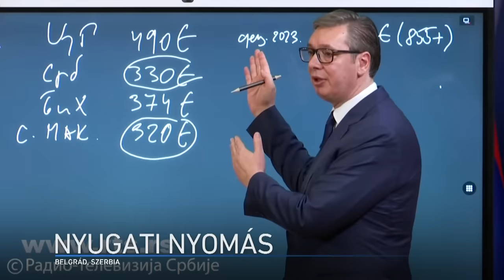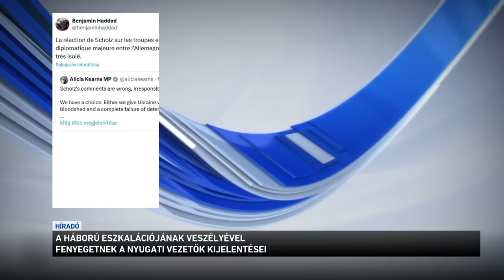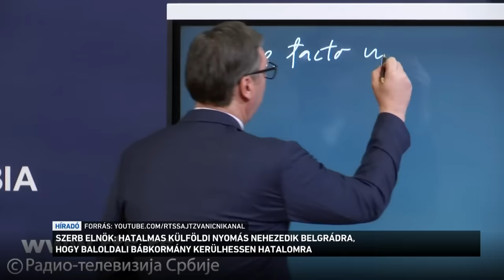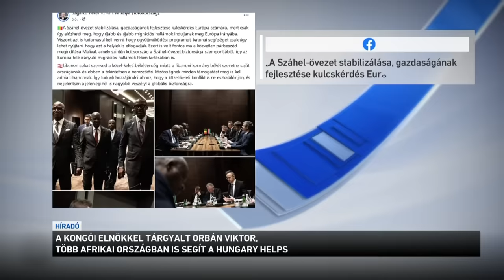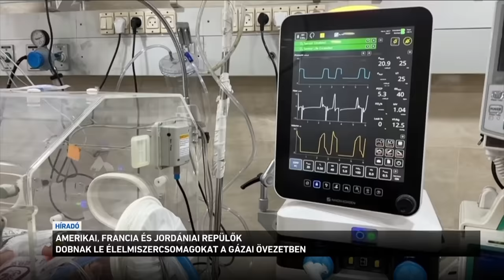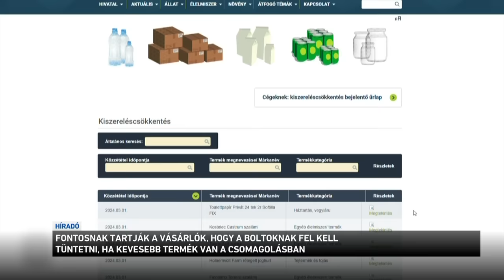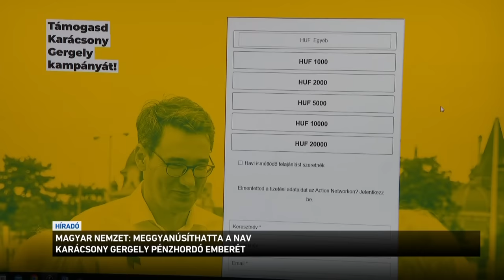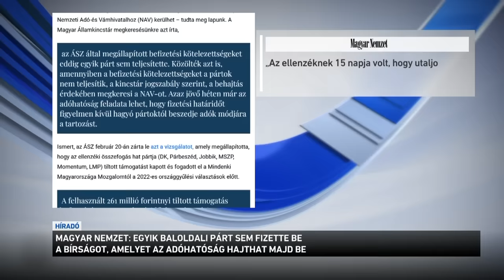Híradó 2024.03.02. 19:30